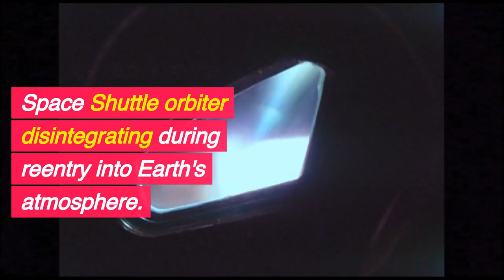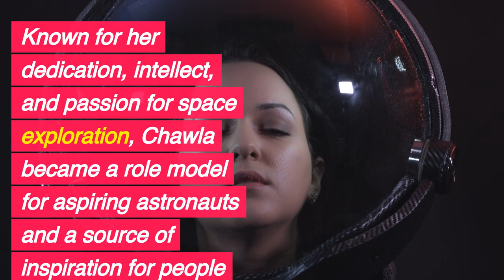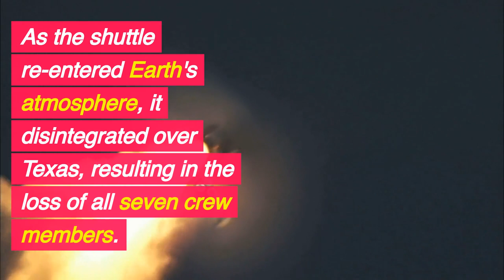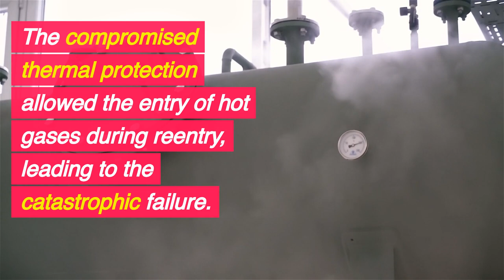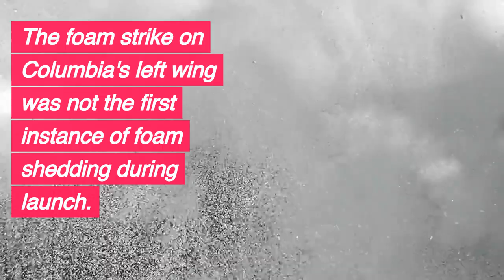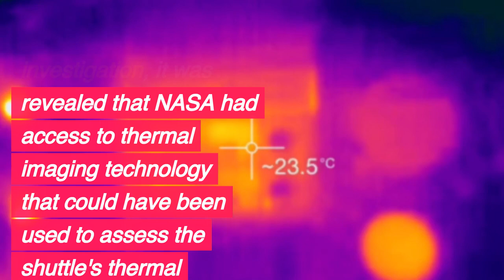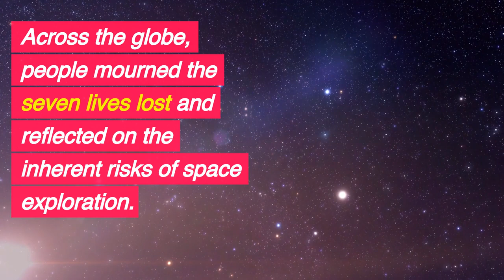Columbia Space Shuttle Disaster | Kalpana Chawla death | Purple Credence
🚀 Explore the somber chapter in space exploration history with our latest episode on the Space Shuttle Columbia disaster. Join us on Purple Credence as we delve into the tragedy that unfolded during the ill-fated STS-107 mission, resulting in the loss of the spacecraft and its crew, including the inspirational Kalpana Chawla.

🌌 Kalpana Chawla, the first woman of Indian origin in space, left an indelible mark on the world with her dedication to space exploration. Learn about her journey from Karnal, India, to becoming an accomplished astronaut, and how her legacy continues to inspire generations.

🔍 Discover the critical events leading up to the Columbia disaster, from the launch at Kennedy Space Center to the unforeseen challenges during reentry. Uncover the lesser-known facts about the foam strike, communication breakdowns, and the extended mission duration that contributed to this catastrophic event.

🔬 The STS-107 mission aimed to conduct various scientific experiments in space, highlighting the crew's commitment to advancing knowledge in material science, life sciences, and earth observation. However, unforeseen challenges ultimately led to the tragic loss of the shuttle and its brave crew.

📽️ Watch as we explore the emotional impact of the Columbia disaster, not only on the families, friends, and colleagues of the astronauts but on a global scale. The loss of Kalpana Chawla, in particular, resonated deeply in India and around the world.

🛠️ Dive into the aftermath, where NASA faced intense scrutiny, leading to the Columbia Accident Investigation Board's comprehensive investigation. Discover the reforms implemented within NASA to enhance communication, risk assessment, and safety protocols, ensuring a safer future for space exploration.